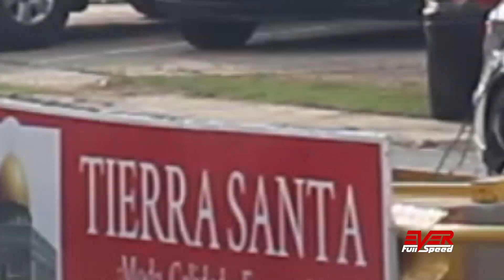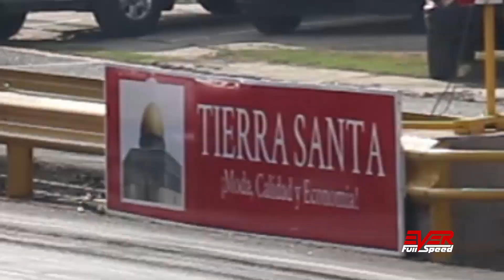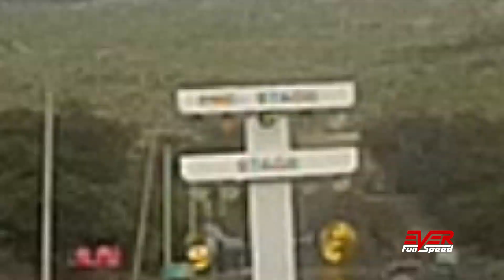Final 11 seg. S3 vs Audi RS3 vs Mustang vs Tubular 9a Val CARRERAS DE AUTOS Barranquilla 2019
Audi S3 v Audi RS3 x2 vs Ford Mustang x2 vs Tubular | Final 11 seg, 9 válida de piques 1/4 de Milla Barranquilla 2019

Instagram piques 1/4 de Milla Barranquilla.
Nuestras redes